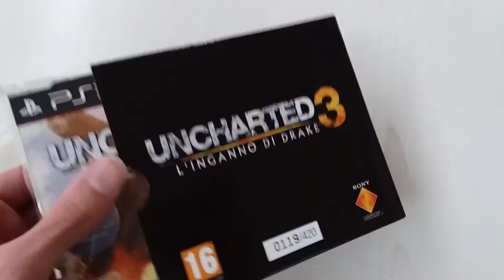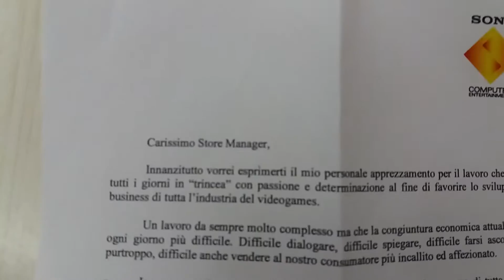Rare Uncharted 3 Italian Kit GameStop Managers